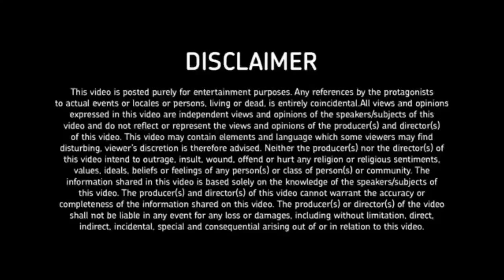Guru Mann Launched Whey HQ Isolate protein I Made in India?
Guru Mann Launched Whey HQ Isolate Protein (GM Nutrition)
best muscle recovery supplements, GM Nutrition has finally launched Whey HQ Isolate. I's only for 2990/ (for 2 lbs/907 g). Check the full video for the review.

per Scoop Size =total Gm/No of serving
907/31(serving)=29.25 (Scoop Size)
1 scoop Price= 2990/31=96.45 (INR)
25g Protein, 5.3g BCAA, 4g glutamine
GM Nutrition HQ Whey v/s muscleblaze gold whey